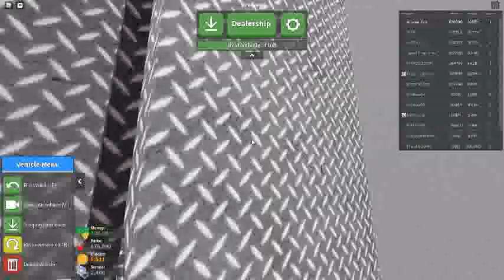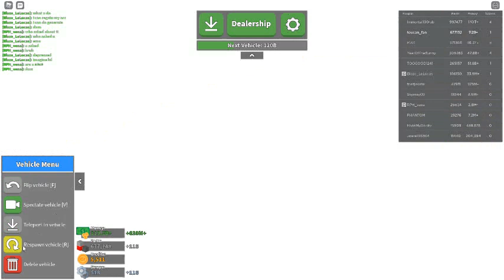Russia Car Crash Compilation 5371